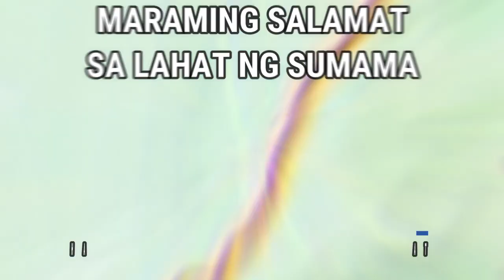AWAT 13TH ANNIVERSARY RIDE I EP. 10 - AWAT TV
Samahan niyo po ulit kami mga kaAWAT dito sa bagong episode, ngayon ay ang aming 13th year anniversary ng Team AWAT! samahan niyo po kame sa paglalakbay na ito.